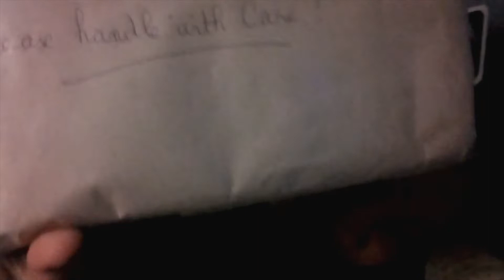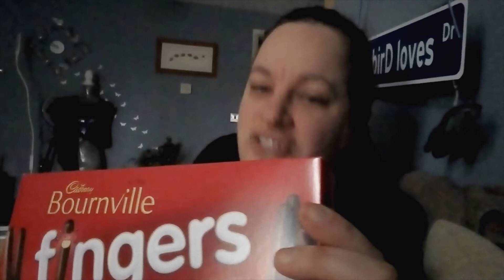Happy Mail 🎁🧶#104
🤲🏻Many Thankyou's, so much Sabrina 💙